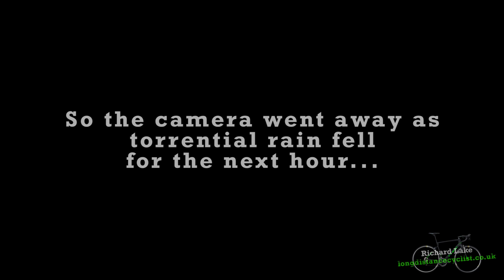100 mile bike ride through flooded Lincolnshire // A VERY WET WEEKEND OF CYCLING!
It's a Sunday, day two of an exceptionally wet weekend - so what better way of enjoying the great British weather than enjoying a bike ride

Not just any bike ride though - it's my final sportive of 2019 - the Trent Valley 100.